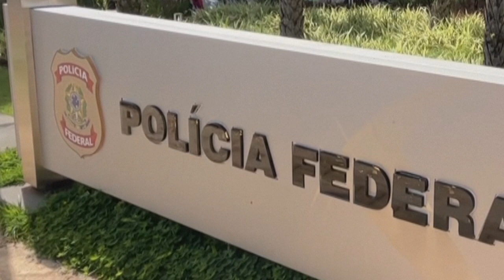PF prende duas pessoas por planejar 'atos terroristas' contra comunidade judaica no Brasil | AFP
A Polícia Federal anunciou, nesta quarta-feira, a prisão de duas pessoas por participação no planejamento de ‘atos terroristas’ no Brasil que, segundo o serviço de inteligência israelense Mossad, teriam como alvo a comunidade judaica com o apoio do grupo libanês Hezbollah.